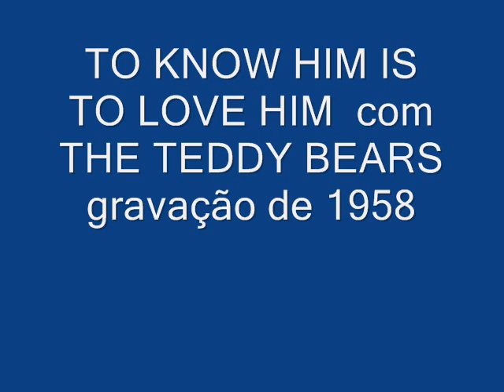TO KNOW HIM IS TO LOVE HIM com THE TEDDY BEARS de 1958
TO KNOW HIM, IS TO LOVE HIM é de autoria de Phil Spector. Foi gravada pelo trio THE TEDDY BEARS, do qual Phil Spector fazia parte, no ano de 1958.